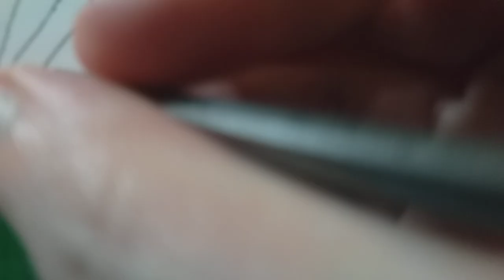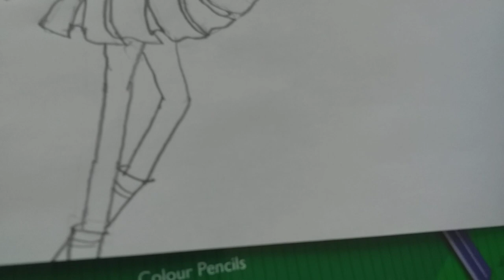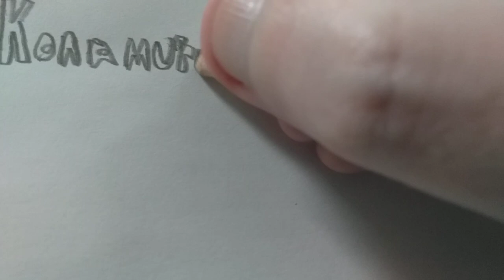Niko Konamura-The Caligula Effect 2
Niko was one of my favourite characters as I thought her arc about who she truly is was one of the more interesting ones. Plus she is super cute especially when she talks in first person which made her regret even more sad. Also I liked her as a party member due to her skill chaining plus the holla hoop felt like a fresh weapon.

An update prompted during the video thus me starting over and re working my initial sketch. Sorry if my hand is in the way too much in this vid, I'm still getting use to recording drawing but hopefully will get better at it.

The Caligula Effect-historia Inc and FURYU